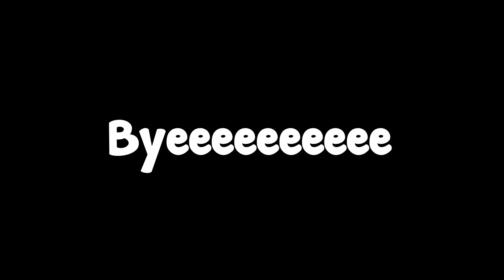NOOB PLAYS BLOX FRUITS FOR THE FIRST TIME! BLOX FRUITS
In this video, watch NOOB PLAY BLOX FRUITS FOR THE FIRST TIME!